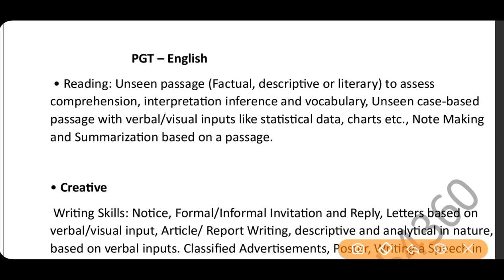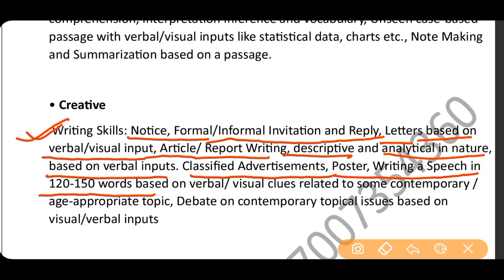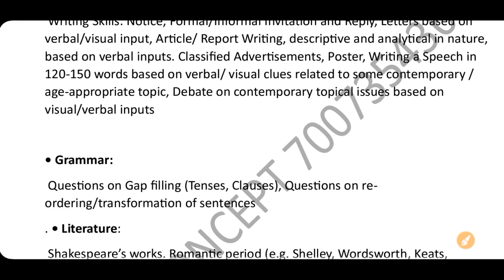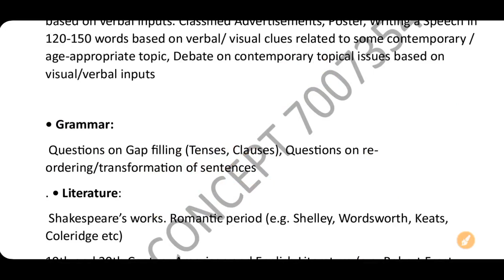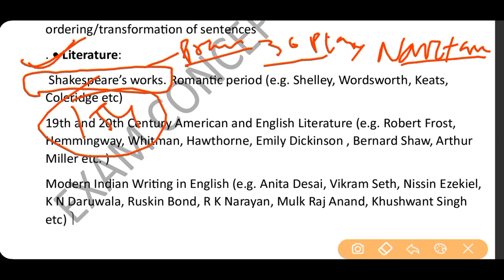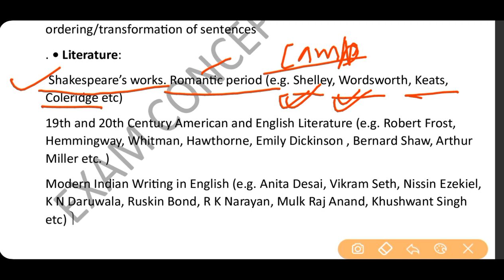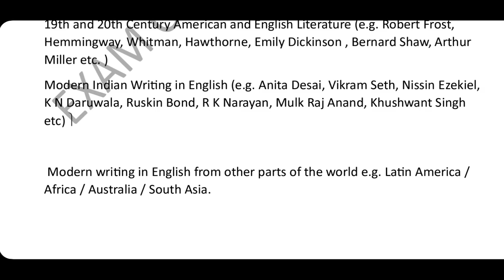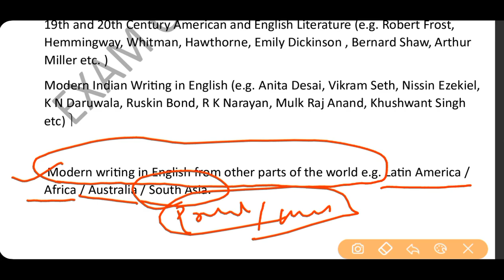EMRS PGT English Syllabus | PGT Details Syllabus | PGT ENGLISH exam 2023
KVS NVS EMRS EMRS PGT 2023 Recruitment | Syllabus & Exam pattern | Exam Date| PGT 2266| PGT english Syllabus